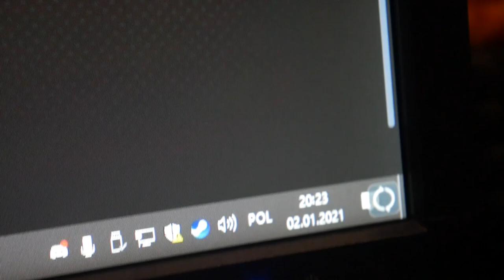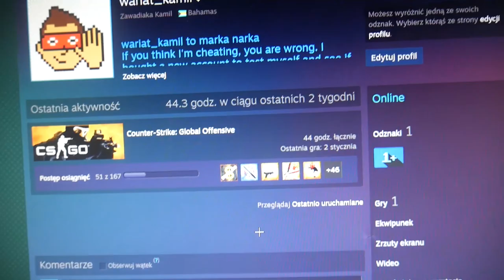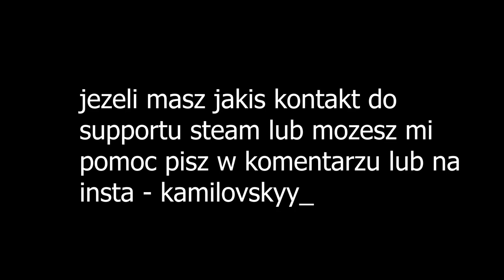ZOSTAŁEM OSZUKANY NA 2000 PLN *ZHACKOWANY*